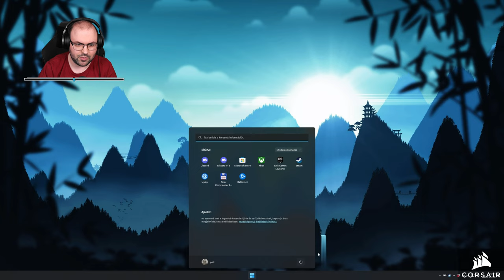The Witcher 3 (PC - Steam - Next-Gen - MAGYAR FELIRAT - Hard) #13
Időbélyegek

00:00:00 - Beköszönés
00:01:45 - 1. fejezet: Novigrad máglyái
00:38:19 - Gwynt
00:43:31 - 1. fejezet: Novigrad máglyái
01:19:27 - 1. fejezet: Novigradi álmok
01:36:50 - Gwynt
01:40:56 - 1. fejezet: Novigradi álmok
01:50:07 - Gwynt
01:54:06 - 1. fejezet: Novigradi álmok
01:54:34 - Gwynt
01:59:53 - 1. fejezet: Novigradi álmok
02:06:33 - Küldetés: Fekete Gyöngyszem
02:08:28 - 1. fejezet: Novigradi álmok
02:08:50 - Gwynt
02:14:08 - 1. fejezet: Novigradi álmok
02:28:30 - 1. fejezet: Hervadó virágok
02:32:09 - RANDOM EVENT
02:33:11 - 1. fejezet: Hervadó virágok
02:34:23 - Küldetés: Kardok s Gombócok
02:40:22 - 1. fejezet: Hervadó virágok
03:16:18 - Gwynt
03:22:19 - 1. fejezet: Hervadó virágok
03:27:05 - Küldetés: The Flame of Hatred
03:33:00 - Küldetés: Never Trust Children
03:34:22 - 1. fejezet: Hervadó virágok
04:13:35 - Gwynt
04:38:17 - 1. fejezet: Hervadó virágok
04:40:06 - RANDOM EVENT
04:41:24 - 1. fejezet: Hervadó virágok
04:59:38 - Elköszönés